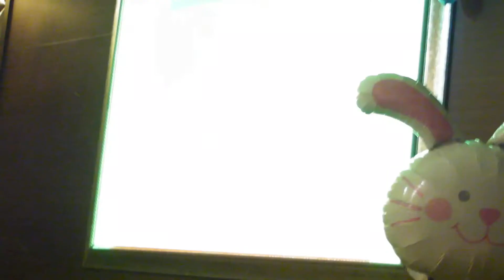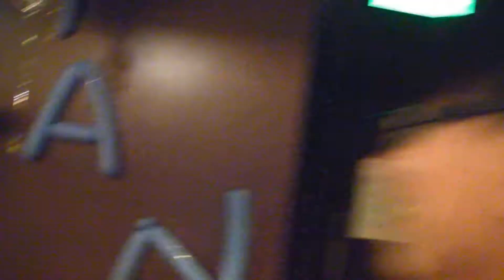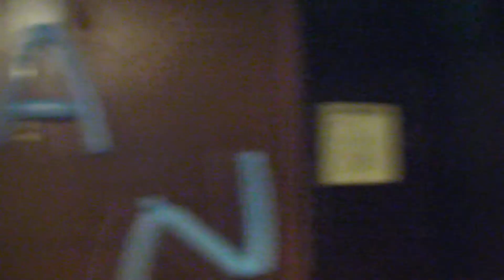2011張心傑生日派對 - 張心傑：沒離開過